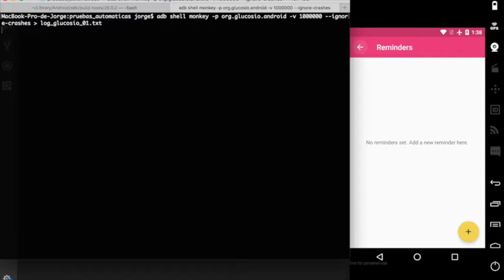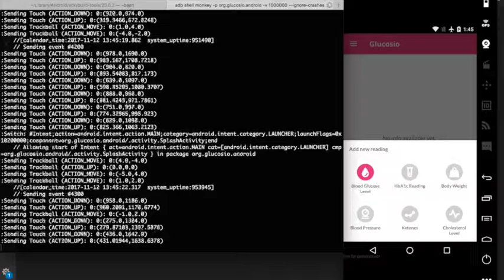Monkey Testing Glucosio APP